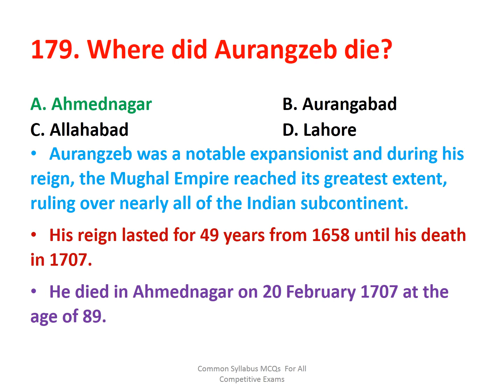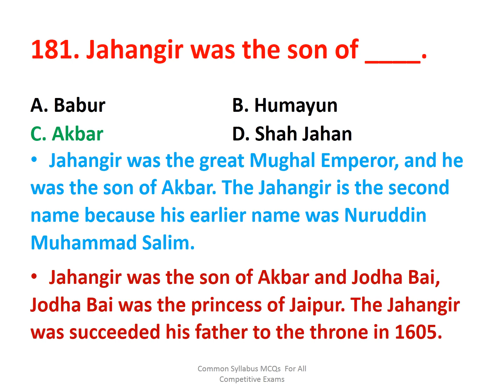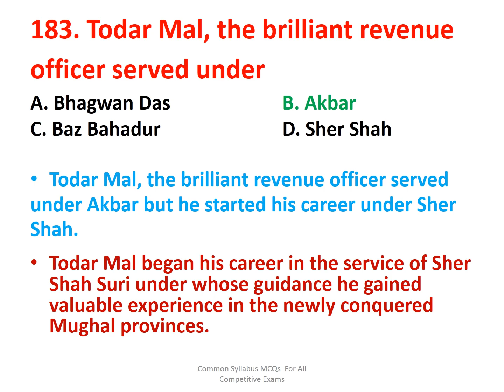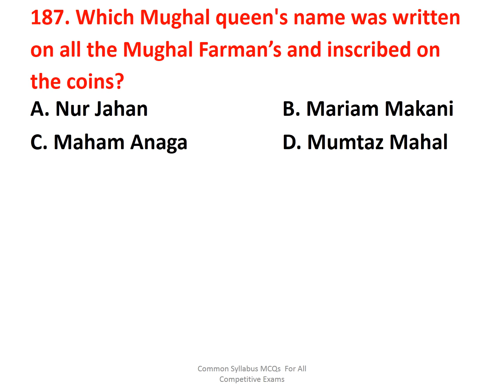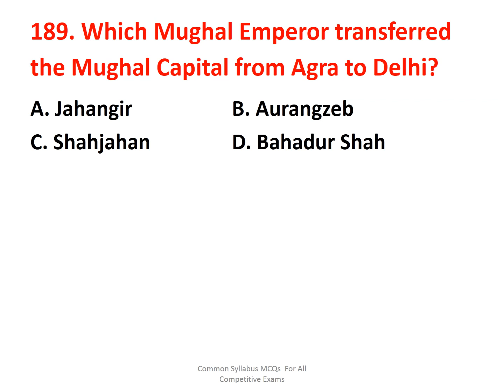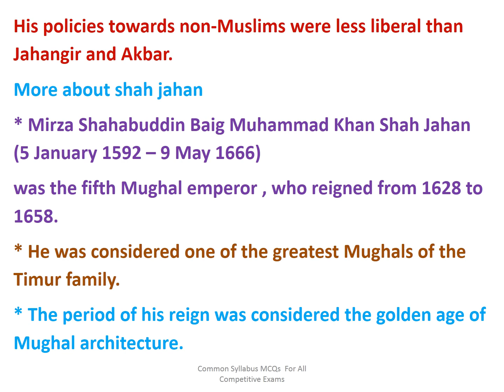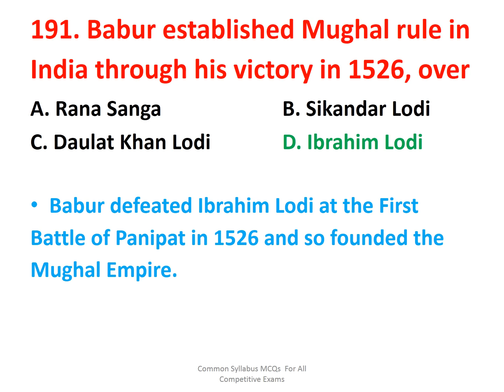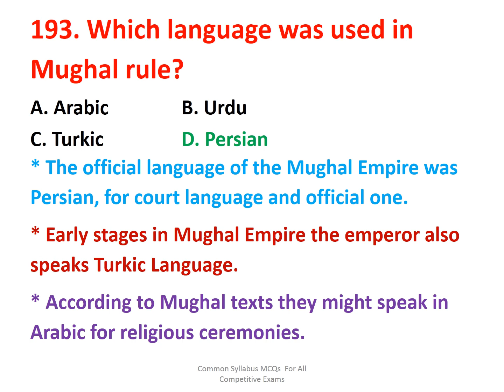History ALL important Questions Part 11 I